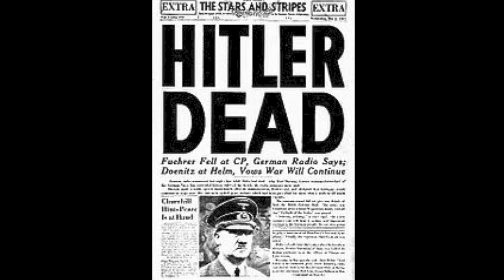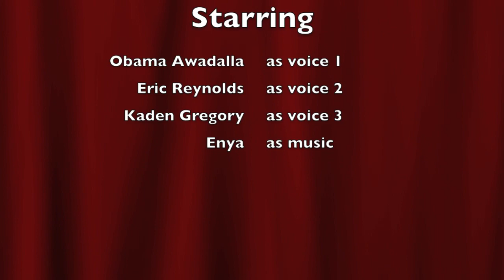Ordinary Men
ordinary men ordinary men ordinary men. ordinary men.ordinary men.ordinary men.